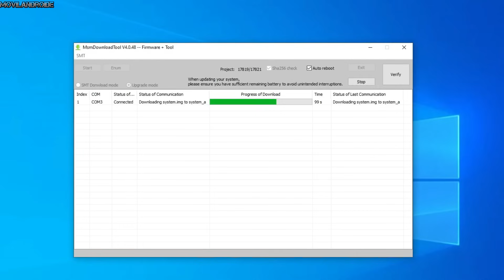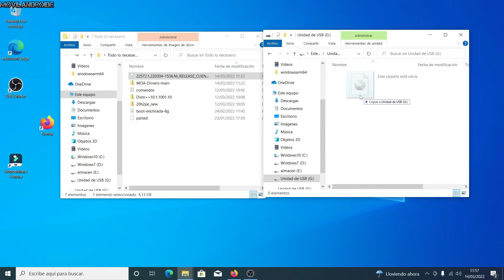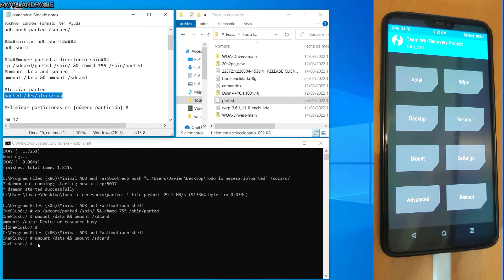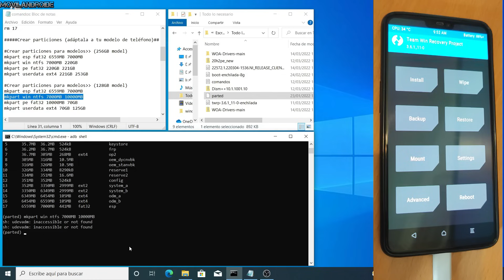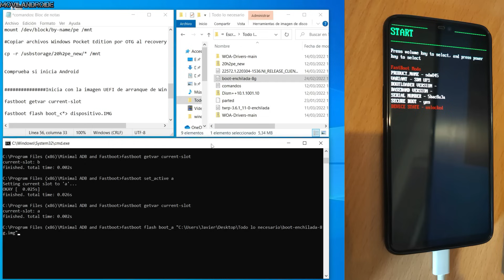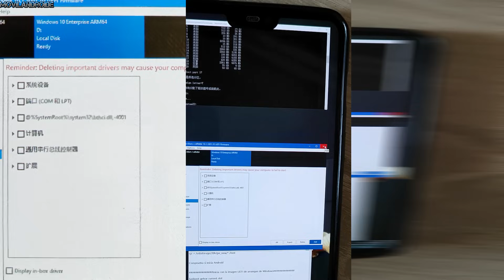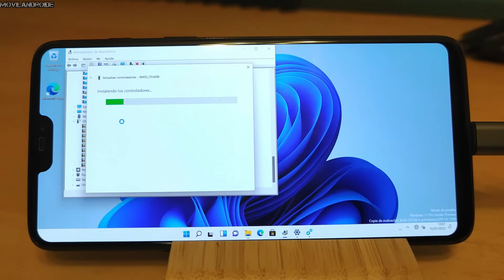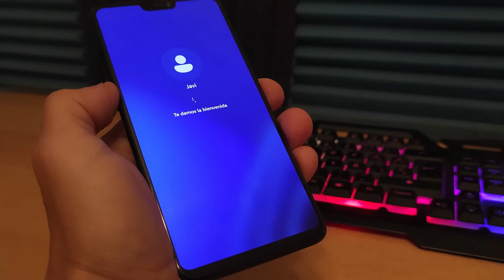Como INSTALAR Windows 11 ARM (sin emulador)| Iniciar DOS Sistemas ANDROID y WINDOWS One Plus 6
Como instalar Windows 11 o Windows 10 ARM en un teléfono Android. Con este tutorial puedes tener dos sistemas operativos en un mismo teléfono Windows o Android y podrás iniciar por uno u otro sistema.
También explico como configurar el control táctil de la pantalla,acceso a la red wifi y otros dispositivos que por defecto no los inicia Windows 11.
El teléfono que he usado para hacer el vídeo es un One Plus 6 si tienes otro dispositivo compatible adapta el tutorial a tu teléfono o busca en la web del desarrollo.

Atención: No hagas el tutorial si no sabes recuperar tu dispositivo de un bootloop , problemas de inicio, Hard Brick... Todas las Apps ,fotos, vídeos se eliminarán durante el proceso de instalación de Windows 11 ARM.

Para los que lo intenten y no consigan descargar la ISO las últimas versiones de Windows 11 para crear la ISO requieren de un PC con una versión de Windows 10 2004 o posterior instalada, (leeros la advertencia que aparece en uupdump.net al momento de crear el ISO)

Como revivir un One Plus 6/ 6T de un Hard Brick

Teléfono que he usado en el vídeo